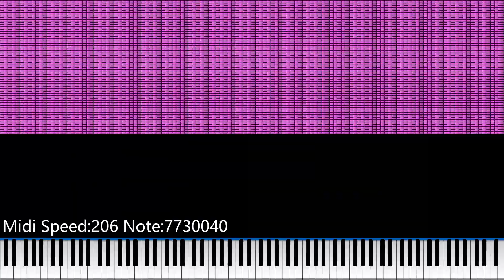Rush E But Its Not Normal 2 With 875 Millon Notes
NO MIDI DOWNLOAD
midi made by:
Sheet music boss, me
Soundfont : Yamaha c7